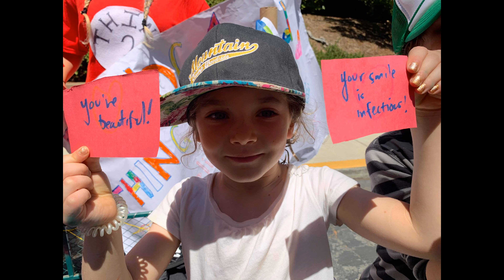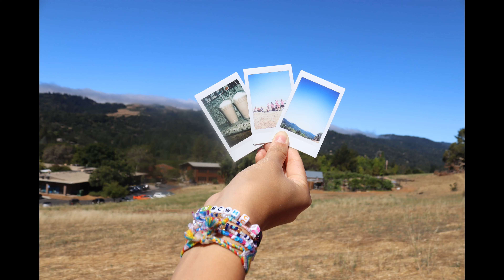Session 8 Slideshow 2019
As the summer comes to a close, we reflect one last time on another great week. Friendships that have been building all summer had one last oppertunity to strengthen before we part for the school year.